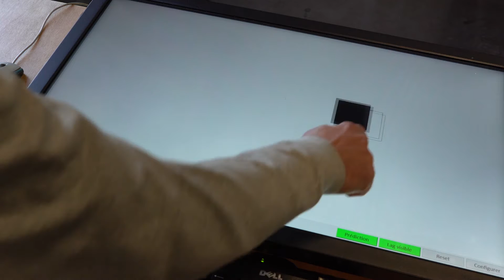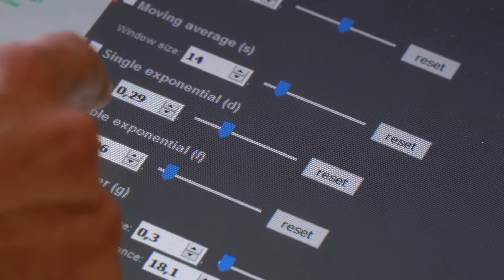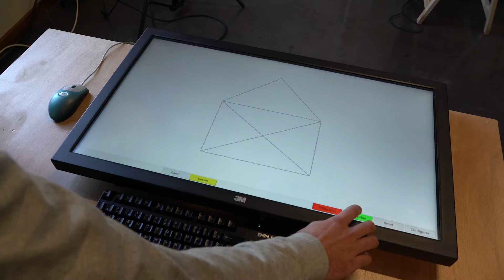Mjolnir: Transitions animées et intéraction tactile haute performance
Géry Casiez, enseignant-cherhceur dans l'équipe-projet Inria Mjolnir, nous présente un outil de mesure et de réduction de la latence et un filtre de réduction de bruit, le "one euro filter".